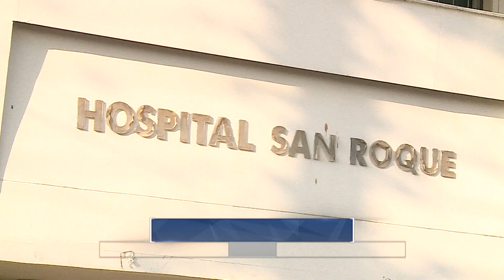Informativo Gobernación del Valle-Julio 12 de 2017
Emitido el 12 de Julio de 2017 ala 1:30 p.m.  por el Canal regional Telepacífico.